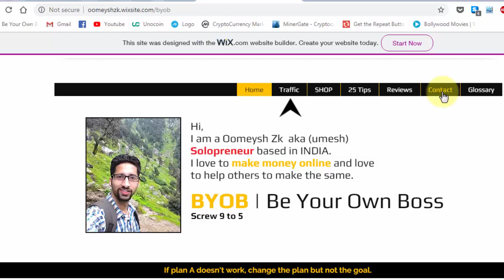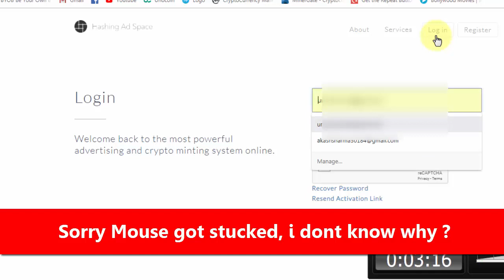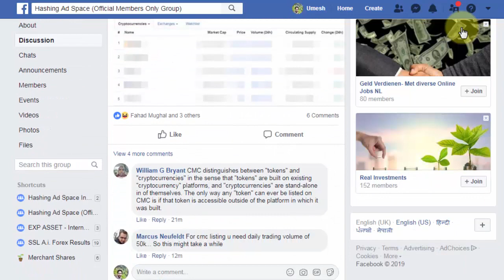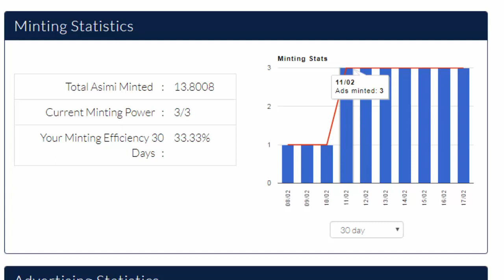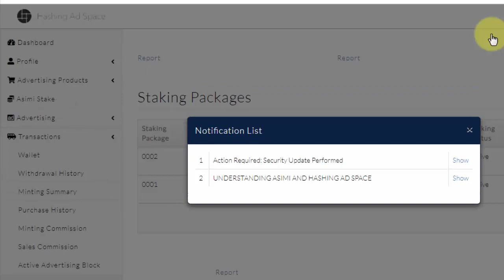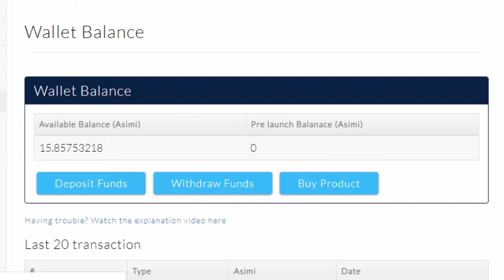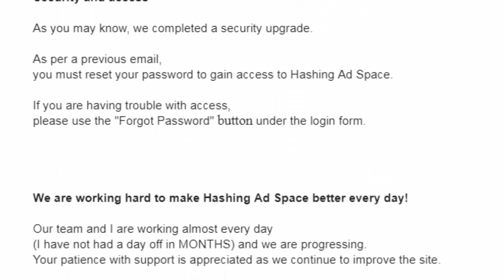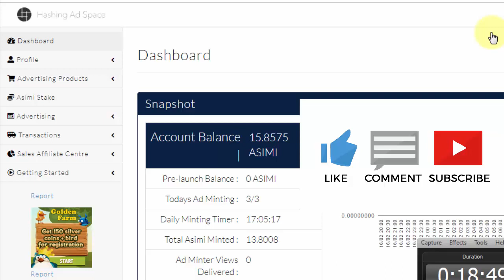Hashing Ad space 72000 Members Registered. (2000 new Everyday).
Hashing Ad Space is a digital business platform that offers ‘valuable' advertising and potentially a large cryptocurrency income to earn from according to their website and representatives. Upon seeing their various presentations, the platform’s key pillars are ‘transparency and value'..

Minting cryptocurrency is the process of bringing new tokens to live. This makes the platform unique. Basically, the platform pay members for watching ads. It is the process of watching ads that “mints” cryptocurrency tokens each day.

“Asimi” is the cryptocurrency on Hashing Ad Space. The platform awards Asimi to everyone who has watched ads on a particular day, and every ad watched receives an equal share. The earned Asmi is paid directly into your wallet.

Initially, you can mint 1 ad per day for free. You can raise your minting ability by purchasing Minting packages. Every Minting package you buy grants you to mint 1 ad per day for 365 days.

Every package costs $100 purchased in Asimi. Further, 100% of earned profit is returned to your wallet over the 365 days. This makes every Minting Booster package essentially free to own and generates a profit because it qualifies you for a larger share of the recently minted Asimi daily.